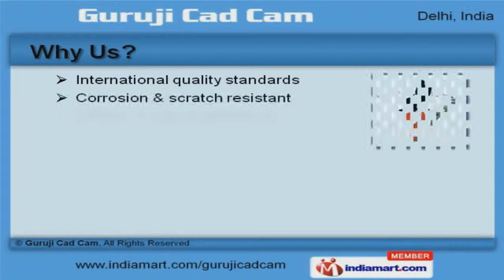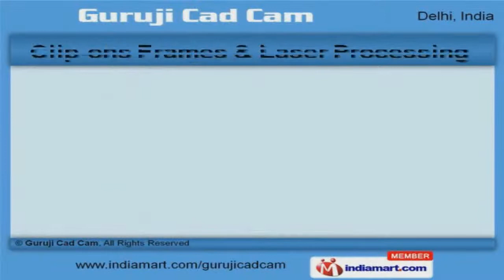Laser Machine and Laser Marking Machine by Guruji Cad Cam, Delhi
to Guruji Cad Cam, Manufacturer and Supplier of Laser and Laser Marking Machines. The company was incepted in the year 2012. Our Current market dynamics and Well coordinated workforce make us unique in the industry. Sound domain experience, Timely delivery schedules, Convenient packaging and transportation help us to achieve an unrivalled position in the industry. We offer a huge gamut of Laser Machine, C N C Routers, Laser Marking Machines and Spare Parts. Our Laser Machine and CNC Routers are best in the industry amongst others. Laser Marking Machines and Spare Parts offered by us are available at industry leading prices. Our Clip ons Frames and Laser Processing Services are extremely reliable. We also provide C N C Router for Woodworking and Metal Cutting that are a class apart. Along with that we offer Photo Frame for Gifts and Walls that are available in various elegant designs.